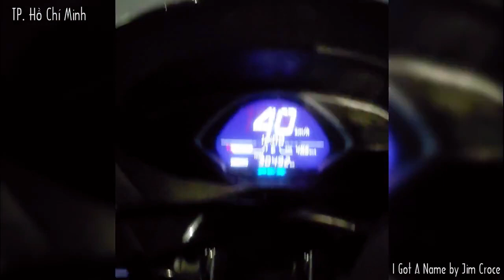Hà Nội - Cà Mau